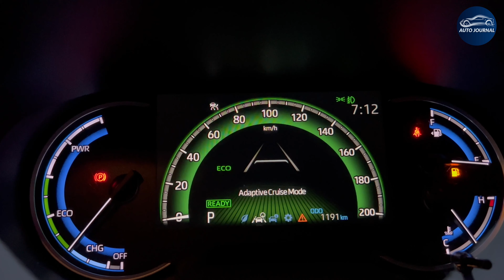Hycross vs Crysta: Hybrid or Diesel🔥 Drive Review, जानिए आपको क्या खरीदना चाइये🤔 Auto Journal India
Toyota Innova Hycross: Evolution Redefined🔥

In this video, we bring you an in-depth drive review of the Toyota Innova Hycross, exploring its impressive features and changes from the previous generation.

Join us as we delve into the heart of this hybrid powerhouse, examining its engine specifications and hybrid powertrain. Discover how it accelerates from 0 to 100 kmph, and experience its smooth suspension and comfort on the road.

Safety is a paramount concern, and we'll highlight the advanced safety features that the Toyota Innova Hycross offers, ensuring your peace of mind during every journey.

Additionally, we'll compare the Innova Hycross to its rivals in the market, showing you why it stands out among the competition. From its modern platform to its improved performance, we'll cover it all.

If you're considering the Toyota Innova Hycross for your next ride, or simply a fan of automotive advancements, this video is a must-watch.

Will you choose the Innova Hycross Hybrid or the Crysta Diesel?